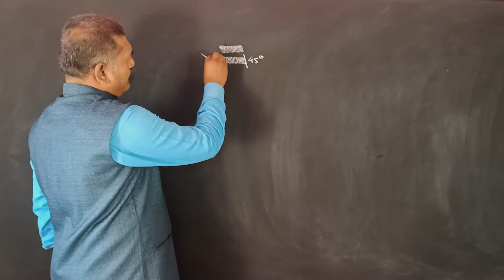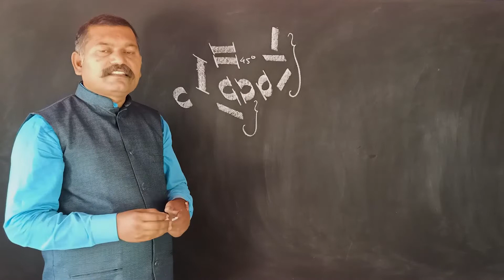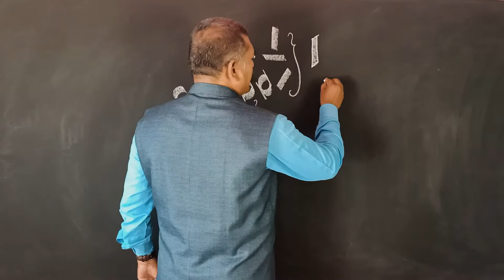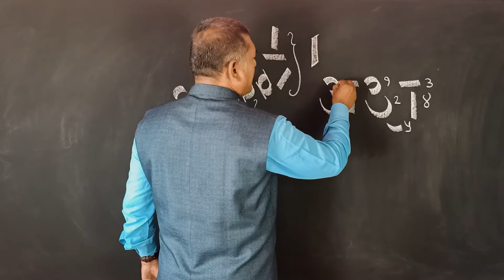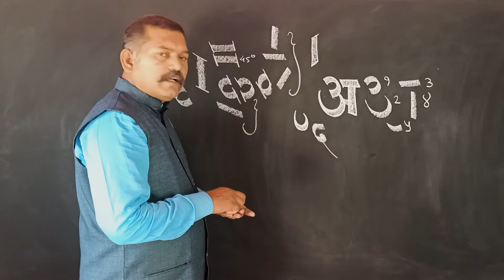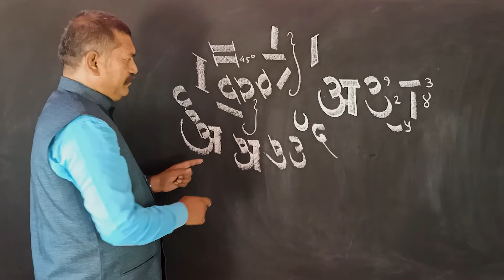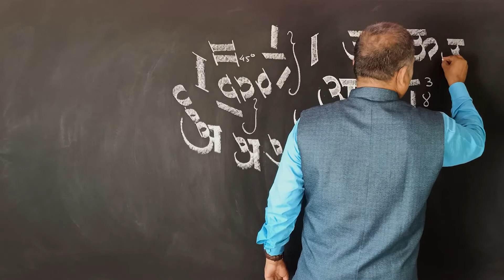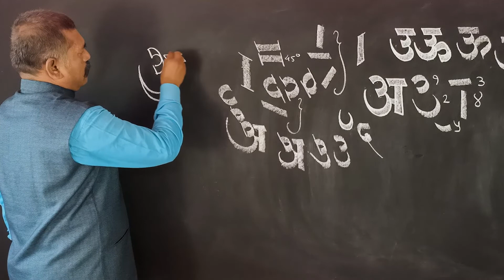मराठीतून कॅलिग्राफी शिका | Calligraphy in Marathi | Part 1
देवनागरी लिपी मराठी मध्ये शिका.
तुम्हाला सहज आणि सोप्या पद्धतीने देवनागरी लिपी शिकता यावी यासाठी
हे १२ व्हिडीओ खास तुमच्यासाठी तयार केलेली आहेत.
कृपया तुम्ही हे सर्व व्हिडीओ पूर्ण पहा व देवनागरी लिपी सहज शिका.
काही अडचण असल्यास कमेंट्स बॉक्स मध्ये लिहा.
देवनागरी शिकतांना येणाऱ्या प्रत्येक अडचणी मी सोडवण्यास मदत करेल.
परंतु तुम्हीही शिकवल्याप्रमाणे सराव करायला पाहिजे..

सुंदर हस्ताक्षरासाठी हा व्हिडीओ नक्की पहा...

माझा हा चॅनल खास कलेविषयी तुमचे ज्ञान वाढावे यासाठी प्रयत्नशील आहे, व
खास तसेच व्हिडिओसुद्धा बनवण्याचा प्रयत्न करत आहे.
चॅनल बद्दल काही सूचना असतील तर आवश्यक कळवा...
चॅनलला आवश्यक भेट द्या पूर्र्ण व्हिडिओंचा आनंद घ्या.
लाईक करा. शेअर करा. व सब्सक्राईब सुद्धा करा.